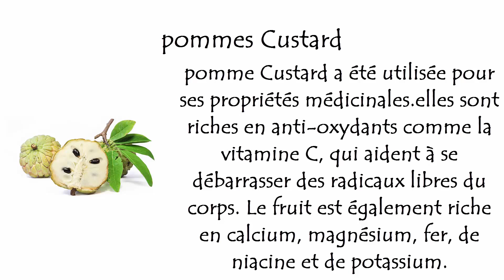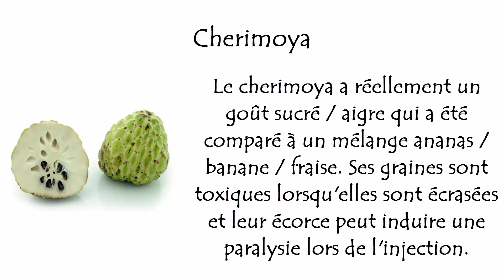liste des fruits exotiques et tropicaux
liste des fruits exotiques peut etre que vous connaitre pas.
Pitaya, connu par sa couleur inhabituelle.
Durian.
Carambola, le fruit-étoile, se dévelope dans les climats tropicaux.
Rambutan, aussi appelé litchi.